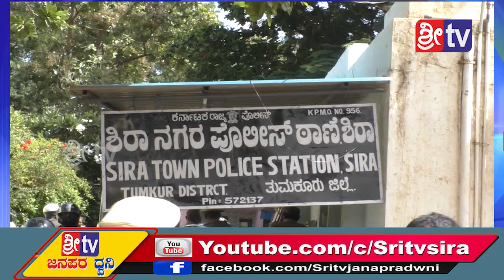Sri tv News 10-09-2019